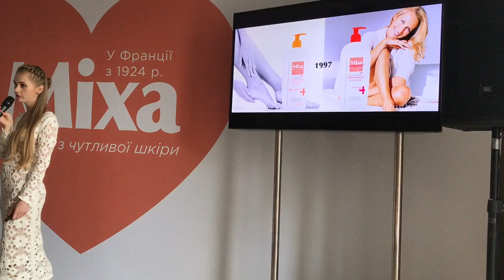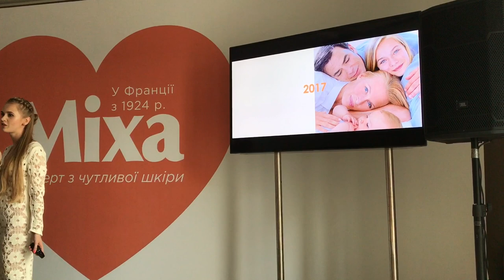VLOG#MIXA презентация в Украине\Дети\Врачи и результат.Запорожская Анна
Всем привет) В этом влоге нас знакомят на презентации  с французской косметикой для всей семьи  MIXA, косметику пробовала еще до презентации , прислали для теста и я осталась очень довольна этой косметикой, особенно понравились крема для лица и молочко для тела.
Так же рассказываю нашу историю хождению по врачам, лечение запора у Демида, и диета, которая влияет на стул ребенка и ацетон. Нам врач порекомендовал безмолочную диету, и сработало! Малыш начал ходить в туалет самостоятельно. Для каждой мамы это счастье, после 3 месяцев клизм, самостоятельно и каждый день это победа.